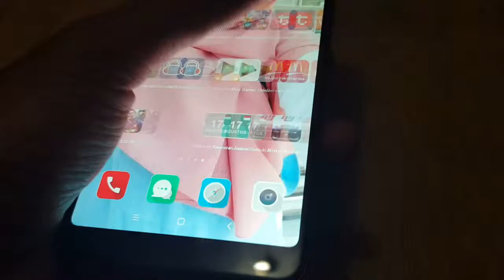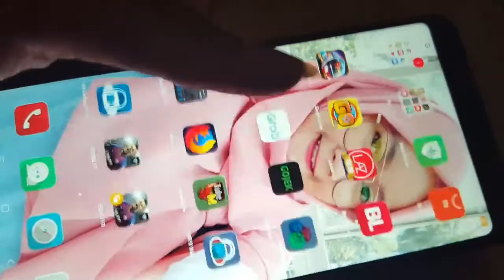Review spesifikasi hp Xiaomi Redmi Note 5.CPU-Z